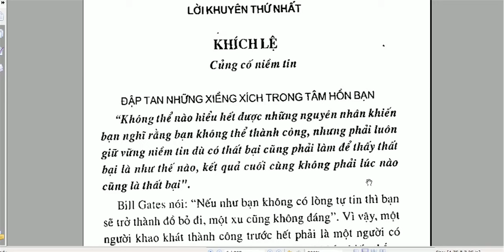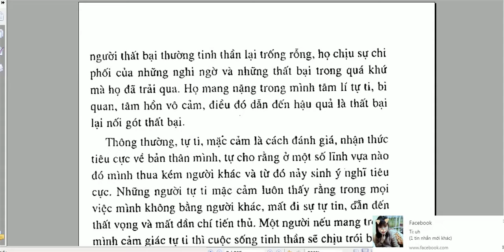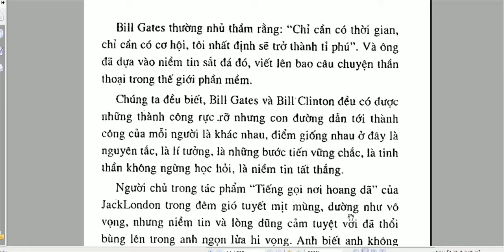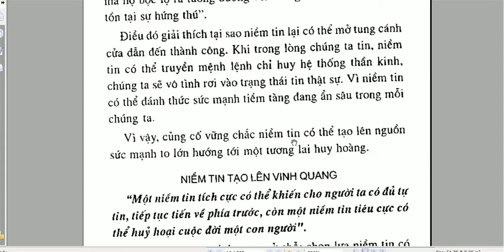9 lời khuyên của Biu-gết -Điều thứ nhất